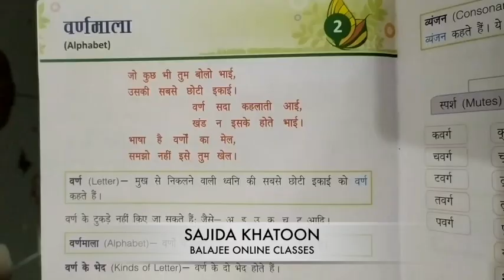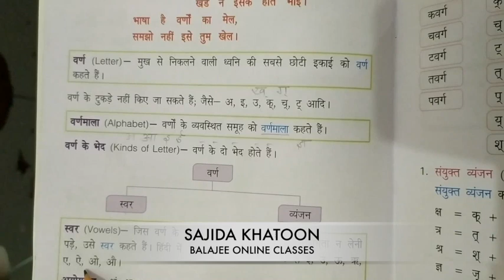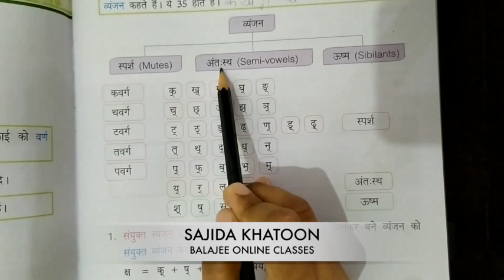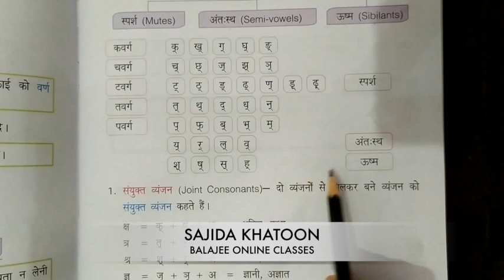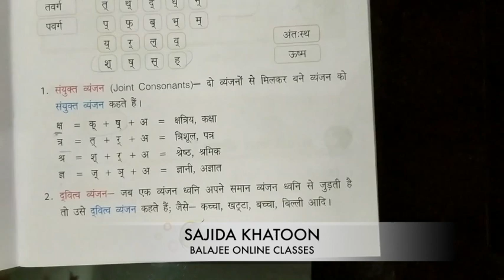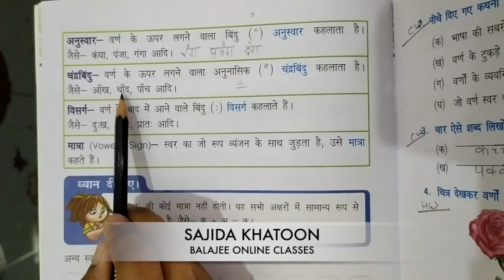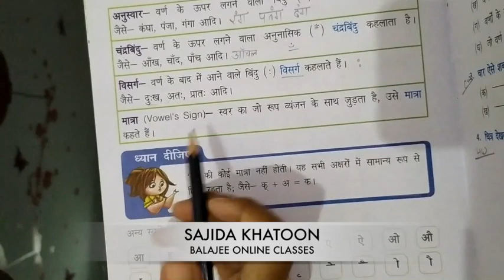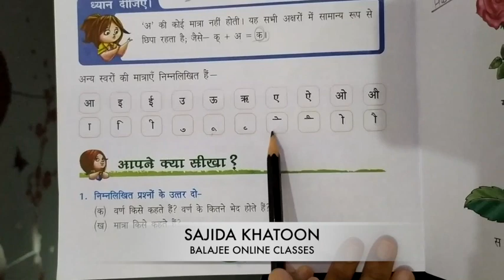BALAJEE KA BACHPAN CLASS 2ND HINDI 2 LESSON 2ND VARDMALA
BALAJEE KA BACHPAN CLASS 2ND HINDI 2ND LESSON 2ND VARDMALA